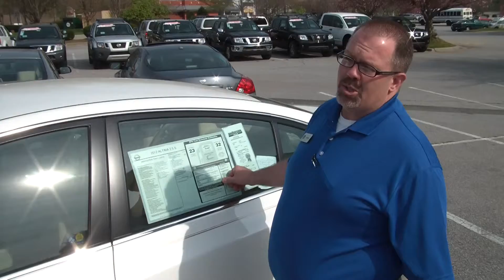Rob Smith your Local Car Guy in Asheville NC | Anderson Nissan | Nissan Altima | New Cars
Rob Smith is talking about the Nissan Altima. With class leading features and exceptional styling, its no wonder the Altima is one of the top selling cars in America. The Nissan Altima is Made in the USA.

Rob Smith is not your typical car guy. If you are tired of being treated like someones next paycheck at a car dealership, then see Rob at Anderson Nissan for a pleasant car buying experience. Rob is located at Andersan Nissan 629 Brevard Rd.